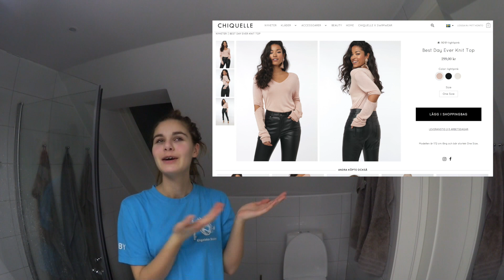VAD HAR HÄNT MED NALLE?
OBS! En del av videon i samarbete med Chiquelle.

VANLIGA FRÅGOR
- Jag är född 2002
-Jag är 169 cm lång
- Cloe red jag endast till försäljning och hon är nu hemma hos sin ägare igen, till salu.
- Nalle är en valack född 2005
- Morran är ett sto född 2011

SKICKA POST: Detta är inte min adress, det är adressen till mitt nätverk som sedan skickar posten till mig! Skriv exakt som nedan på posten.

Jennifer Bratt
Ninetone Group AB
Nybrogatan 24B
852 31 Sundsvall